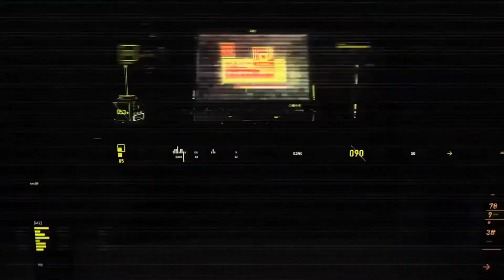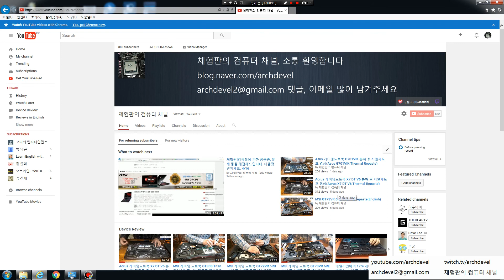캡처보드 에버미디어 라이브게이머 HD 언박싱, 연결 후기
아프리카TV로 야구중계방송을 하기위한 셋업을 해봤습니다.
제품의 언박싱과 연결방법, 잘 나오는지 등을 보여주는 리뷰를 만들었습니다.

체험판의 컴퓨터 채널입니다.